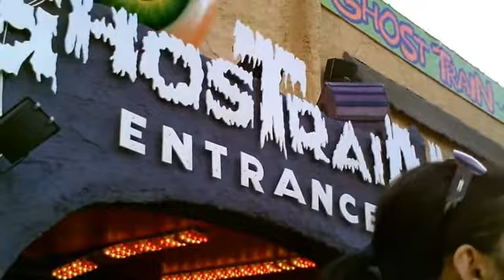Summer days 2011 1